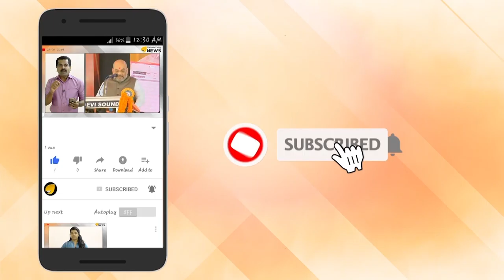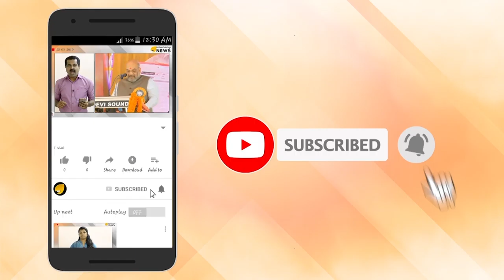ചന്ദ്രയാന്‍-2ന്‍റെ വിക്ഷേപണത്തിനുള്ള ഒരുക്കങ്ങള്‍ ശ്രീഹരിക്കോട്ടയില്‍ തകൃതിയില്‍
ചന്ദ്രയാൻ രണ്ട് വിക്ഷേപണത്തിനുള്ള ഒരുക്കങ്ങൾ ശ്രീഹരിക്കോട്ടയിൽ പുരോഗമിക്കുന്നു. തിങ്കളാഴ്ച ഉച്ച തിരിഞ്ഞ് 2.43നാണ് വിക്ഷേപണം നടക്കുക.ജൂലൈ 15ന് പുലര്‍ച്ചെ 2.51ന് ആയിരുന്നു വിക്ഷേപണം നടത്താന്‍ ആദ്യം തീരുമാനിച്ചിരുന്നത്.എന്നാല്‍ സാങ്കേതിക കാരണങ്ങളെ തുടർന്ന് മാറ്റിവയ്ക്കുകയായിരുന്നു.